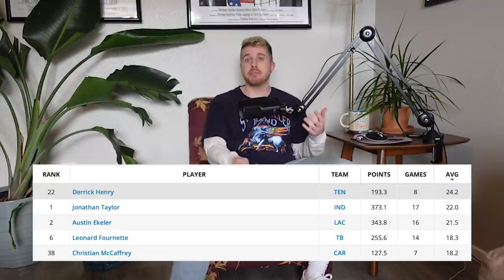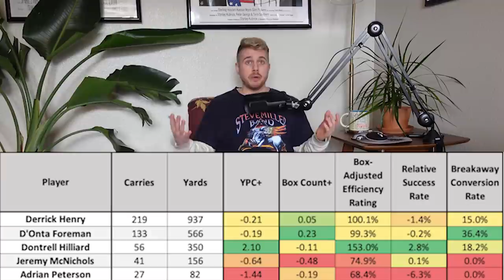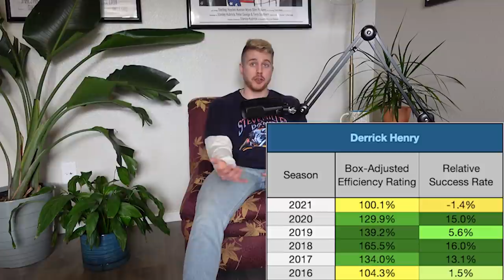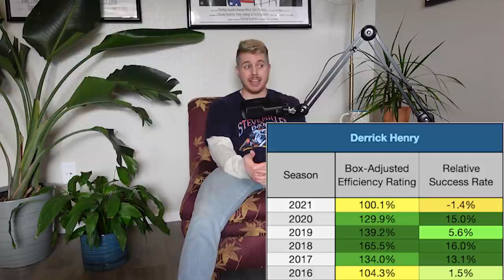You'll Regret Drafting Derrick Henry in 2022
Derrick Henry Is Done